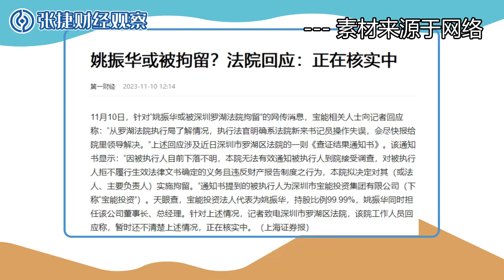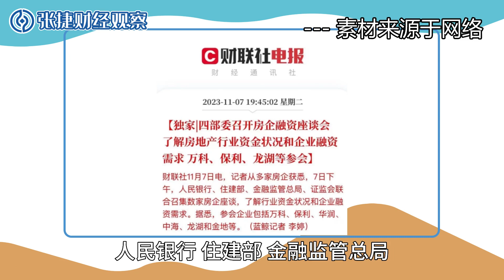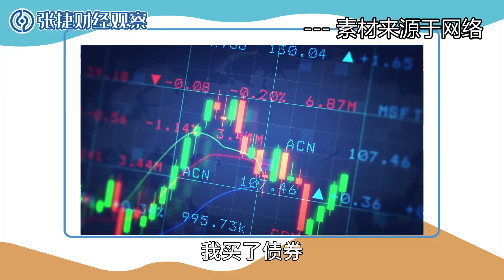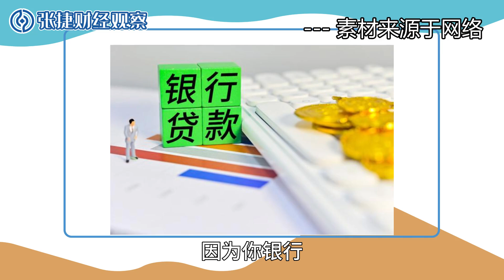【张捷财经】万科危机下市场的债务危机深度发酵